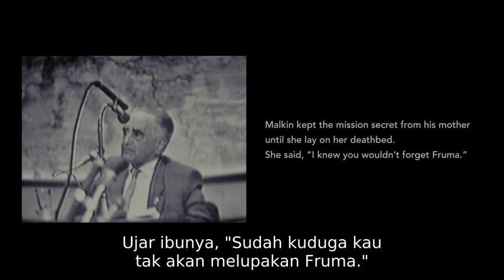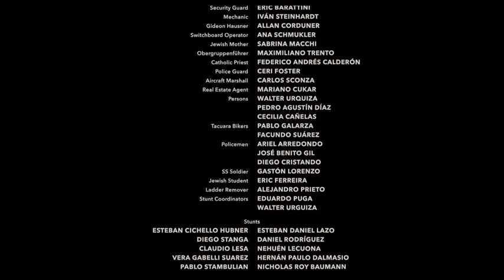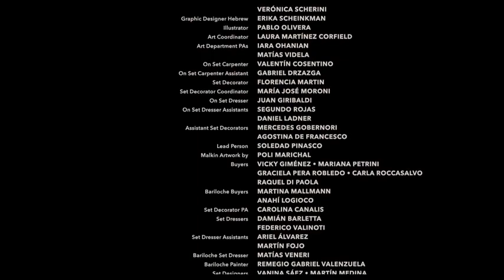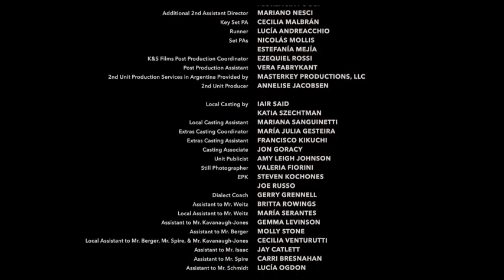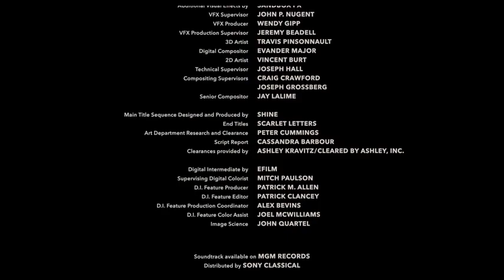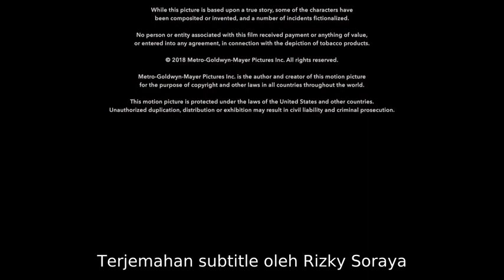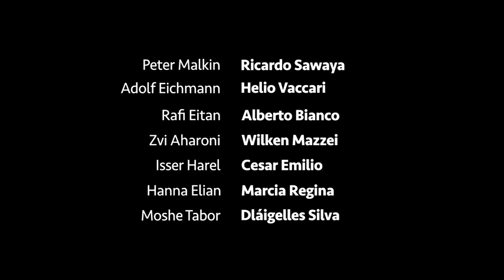Part 13/13 Film Kisah Intelijen Palestine Dalam Menangkap Penjahat Nazi ➡️ Sub Indo